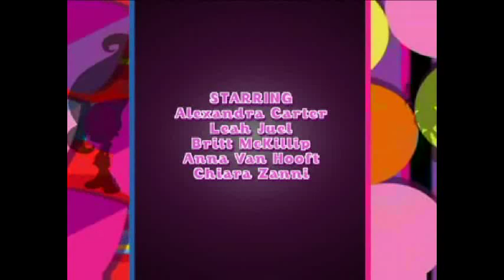Trollz - The Great Race Episode 8 (Part 3)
Mica vows to get revenge on the girls for causing him to lose his big race and make him look like a fool in front of the entire school. When Mica challenges Sapphire to a race around town, Onyx accepts his challenge instead. Unfortunately, Onyx is far from the best driver in the world, and it does not look like she has a chance at beating him. It is up to the rest of the girls to help Onyx train for the big race in hopes that she can beat Mica.